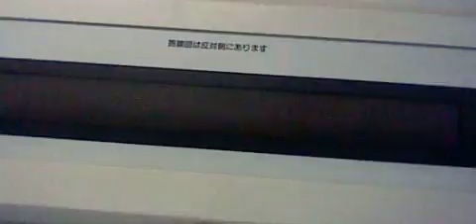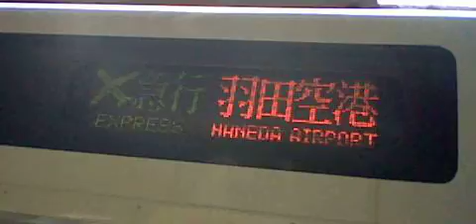京急本線エアポート急行羽田空港行き都営５３００形５３１３編成８両 横浜駅発車